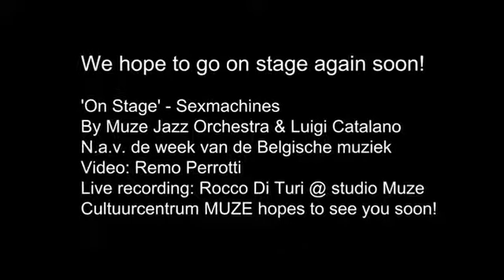Muze Jazz Orchestra feat. Luigi Catalano - On stage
This new single "On Stage" is a funky jazzy version performed by the famous MUZE JAZZ ORCHESTRA featuring LUIGI CATALANO on vocals.
In the course of "The Week of Belgian Music" (8 to 14 Feb 2021), the resident orchestra of CC Muze (Heusden-Zolder) has, at the suggestion of Remo Perrotti, covered and re-arranged the cult classic "On Stage" by the band SeXmachines . . The warm deep Barry White voice is from Luigi Catalano. The vibe of the song comes close to "Why Did You Do It" from Stretch.
Original composer Danny Mommens also contributed to this single with his typical falsetto voice and funky guitar in the break of the track.
The audio recordings were done by Rocco Di Turi (uncle of Mauro Pawlowski, dad of Alessio Di Turi, drummer of The Sore Losers). The mixing and editing was done by Ricky Marques, musical director of Buscemi. Mastered by Uwe Teichert.
Luigi Catalano: zang
David Demuynck: piano/rhodes/synths
Marco Cirone: gitaar, zang
Rob Vanspauwen contrabas
David La Mela: drums
Daniel Vanderhoydonks: trompet, bugel
Lieven Cambré: altsax
Koen Nijs: tenorsax, sopraansax
Stien Carlier: baritonsax
Lennert Baerts: tenorsax
Arranged by Marco Cirone & Lieven Cambre
Originally composed by Danny Mommens, Jan Wygers, Luc Waegeman (SeXmachines)
Thnx to Tom Michielsen & CC Muze.